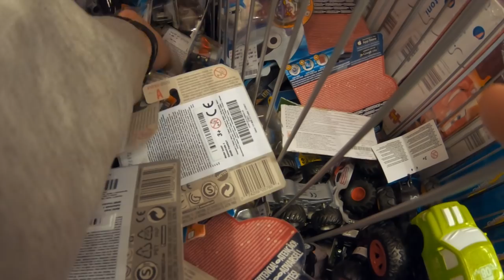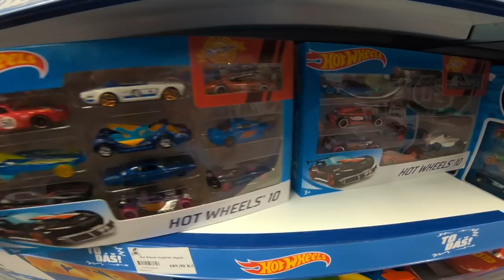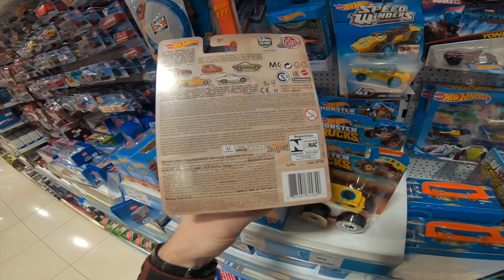Porsche boy | Další RWB do sbírky a několik dalších kousků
👕 Merch 🧢

Merch si můžeš objednat na a případně si ho i osobně vyzvednout v Autoprimax v Děčíně, kde se třeba i potkáme. Adresa - 17. listopadu 989/12, Děčín